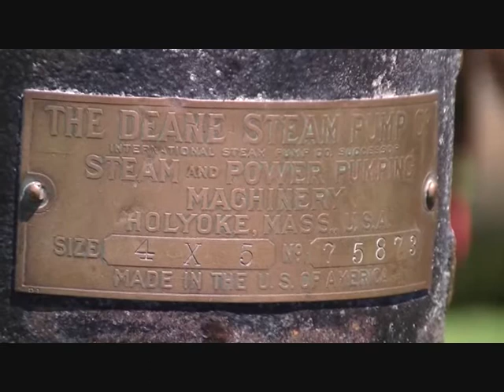Deane Steam Pump Co. Model A Pump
This is a Deane Steam pump co. Model A Power pump. built in 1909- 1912 before being taken over by amanco in 1913. pumping 27gals per minute, 225ft lift at 100psi. this pump was run in tandem with another just like it using the one drive shaft. the second pump broke the crank somwhere in the 50's and was lost. i have the remnants of the second. this is only the third one i"ve seen here in australia. running the pump is my 1936 3hp Lister CS Diesel.